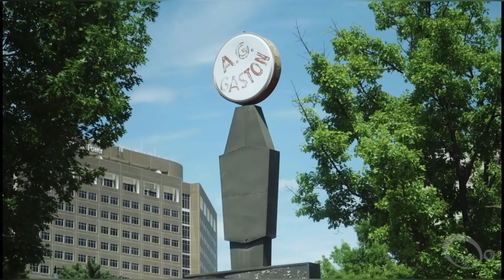A.G. Gaston - A Black Business Icon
Honoring A.G. Gaston a Black Business Icon.

During this episode of The Finance Show we had Charles Tank Harris On The Founder of Wealth Our Way.

The subject of A.G. Gaston and we both realized that we both have a deep respect for A.G. Gaston’s legacy as a business man and for his contributions in the civil rights movement.